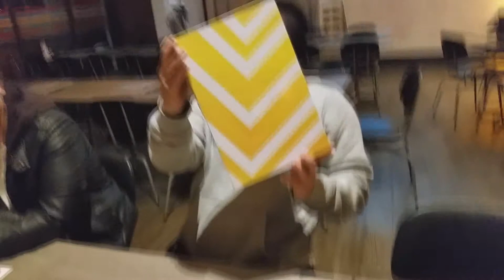VLOG 23 - TYRE GETS STOLEN ON BIRTHDAY